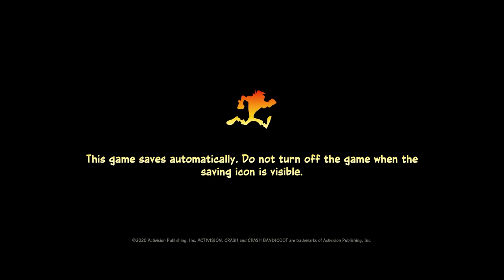Xbox Lied To Me About Joey Fatone And Mac DeMarco - Kenny Bawlin Plays Crash 4 Ep 1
Joey Fatone. that is all
IT'S ABOUT TIME Y'ALL *applause*